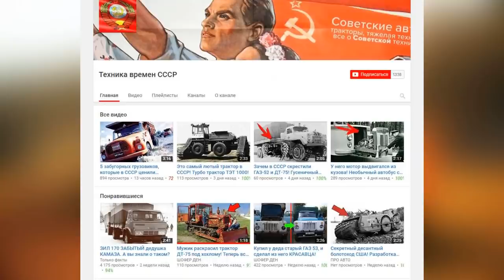Советские дизельные моторы на суровом севере! Как водители в СССР справлялись с морозами?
Информативный канал о технике и автомобилях Постсоветского пространства. Автомобили, тракторы, грузовики, военная техника, редкие автомобили, которые были выпущены малыми сериями и не только.
Если вы являетесь автором фрагмента из выпуска и его распространение ущемляет